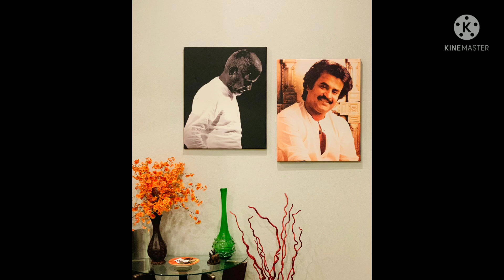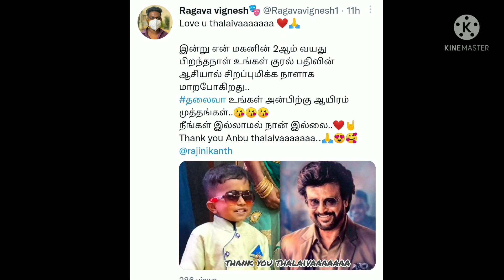தனது ரசிகனின் மகன் பிறந்தநாளுக்கு வாழ்த்து கூறிய தலைவர் | VIRAL VIDEO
தனது ரசிகனின் மகன் பிறந்தநாளுக்கு வாழ்த்து கூறிய தலைவர்
VIRAL VIDEO